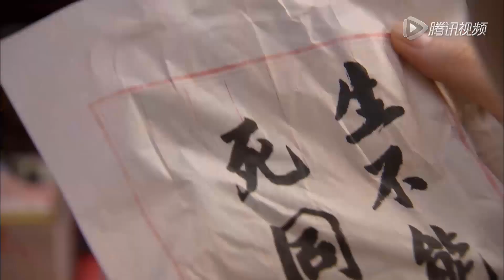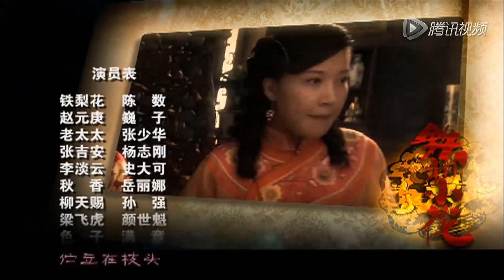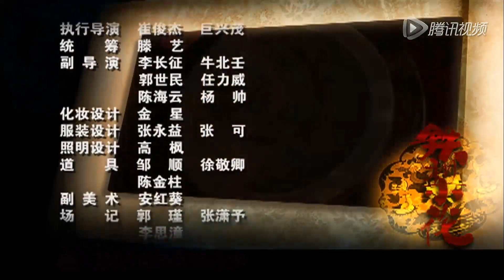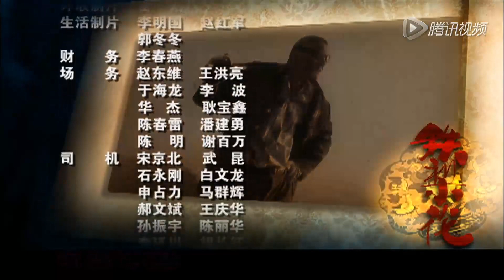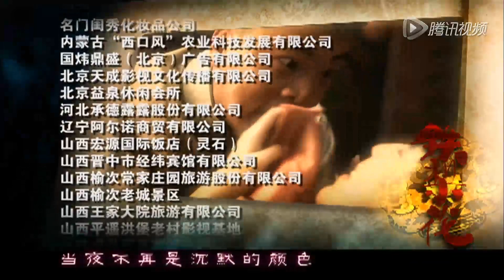仇恨爱情交叉的好看电视剧 | 盗墓女贼 第06集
《盗墓女贼 》: 讲述的是晋陕交界盗墓贼家的女儿的一段岁月传奇故事. 讲述的是一个出生在晋陕交界盗墓贼家的女儿，在横跨军阀混战直至抗日战争 《铁梨花》角色剧照这段动荡岁月里中，与身边的亲人、爱人、朋友甚至仇敌共同演绎的一段传奇岁月，先后与几个男人间的爱恨纠葛，以及她从一个普通人家女儿、到军阀家的姨太太、再到坚定抗日的民族志士的心路历程。